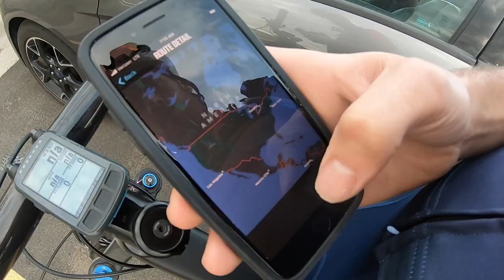100 Miles in Corner Canyon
Inspired by Mills and the lack of racing, I set out to challenge myself with 100 miles of mountain biking in my local trail system. It was a big challenge to move across the country to somewhere new, but to have this amazing trail system that takes me just under 20 minutes to ride my bike to was well worth the effort!

This was a super fun day that went better than I'd expected after a winter of little training due to a foot injury! I cant wait for the next one!